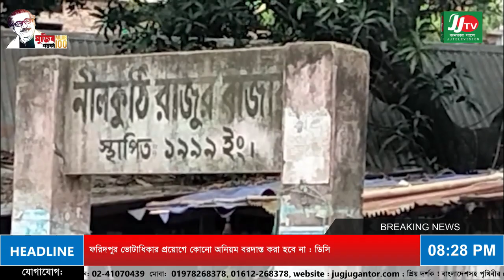নরসিংদী রায়পুরা নীলকূঠী বাজারে ফোরল্যানের জমি অধিগ্রহণে বিভিন্ন অনিয়মের প্রতিবাদে মানববন্ধন